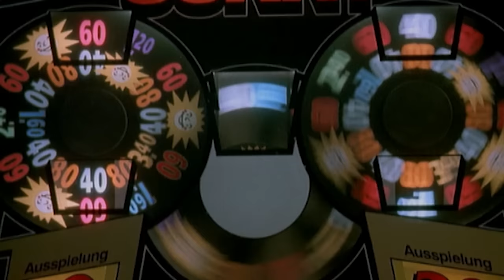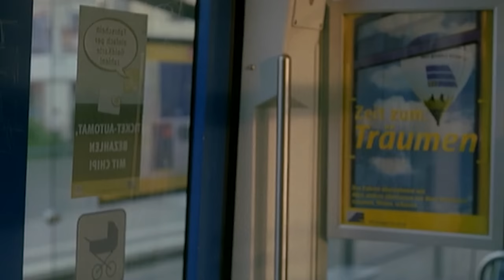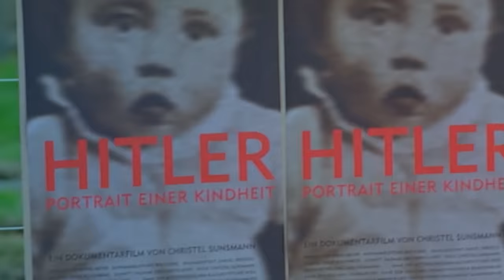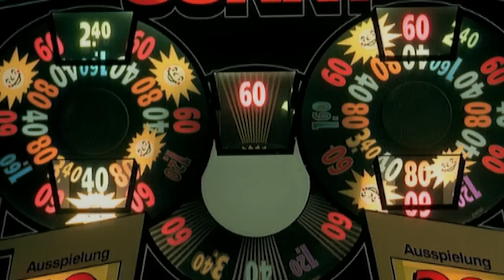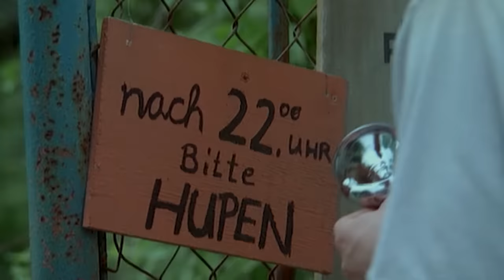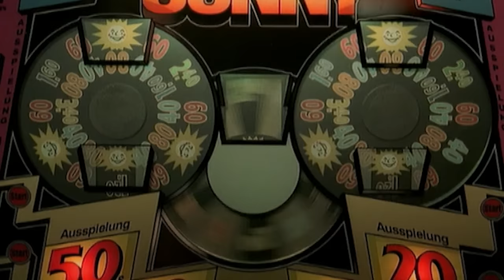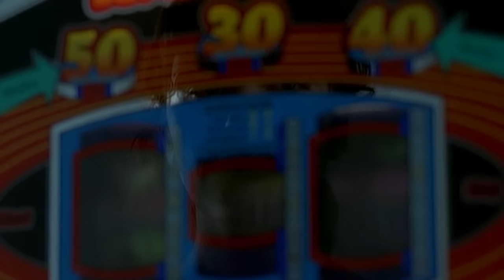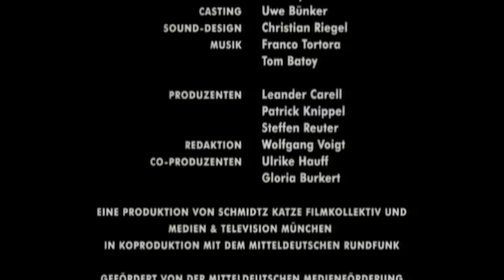Liebes Spiel | Liebesfilm auf Deutsch | Drama | Spielfilm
Romantischer Dramafilm auf Deutsch: Liebes Spiel - Ein frustrierter Zivi verliebt sich in eine faszinierend rätselhafte Frau, die seine Zuneigung buchstäblich verspielt.

Liebes Spiel (2005)
Regie: Britta Sauer
Autorin: Maggie Peren
Stars: Maggie Peren, Florian Stetter, Henning Peker
Genre: Drama
Land: Deutschland
Sprache: Deutsch
Erscheinungsdatum: 26. Mai 2005 (Deutschland)

Handlung:
Selbstbewusst und unberechenbar: Theresa ist aufregend, denn Morten weiß nie, woran er mit ihr ist. Sie erscheint nicht zu Verabredungen, um dann unangemeldet aufzutauchen. Dass sie ihn auf Abstand hält, macht sie umso anziehender. Bis Morten herausfindet, warum Theresa ihn regelmäßig versetzt: In der Spielhalle vergisst sie alles – die Zeit, die Arbeit, Morten. Romantische Spontanaktionen und innige Glücksmomente wechseln mit beklemmenden Szenen der Erniedrigung – etwa wenn Theresa ausrastet, weil „ihr“ Automat besetzt ist, oder sich von einem Geldsack ins Casino ausführen lässt.

Rezension:
"Das Regiedebüt der ehemaligen Psychologie-Studentin Britta Sauer zeigt die selbstzerstörerische Spirale der Sucht, die Ohnmacht und Entfremdung von sich selbst aufrichtig, aber nicht resigniert.Ein doppelter Gewinn ist Maggie Peren. Die Autorin – zuletzt schrieb sie mit Dennis Gansel „Napola“ – zeigt sich hier nach „Ganz und gar“ endlich wieder vor der Kamera. Die Rolle der Theresa hat Peren sich aber nicht etwa auf den Leib geschrieben: Ein Glück, dass sie zum Casting ging."
- Geschrieben auf cinema.de

Auch bekannt als (AKA):
(Originaltitel) Liebes Spiel
Deutschland Der einarmige Bandit (Arbeitstitel)
Deutschland Liebes Spiel
Vereinigtes Königreich Love Game
Vereinigte Staaten Love Game
Weltweites Love Game(Englisch)

UNTERSTÜTZT UNS!

MEHR FILME!